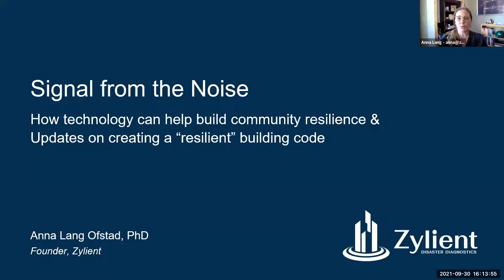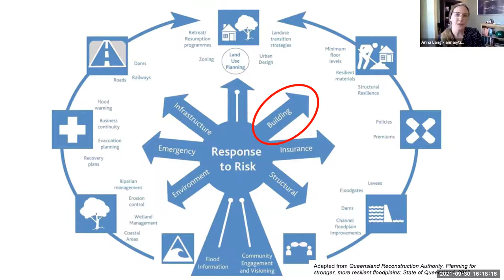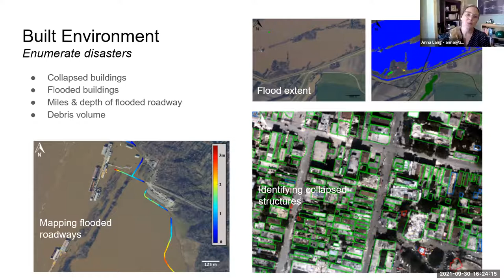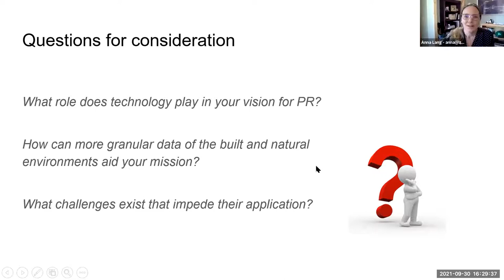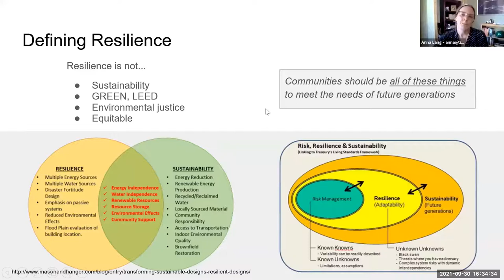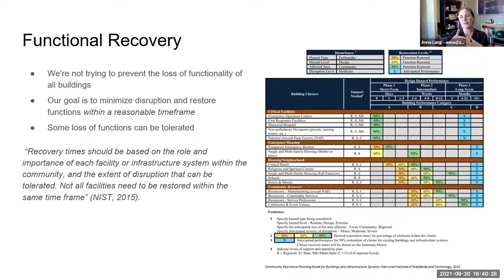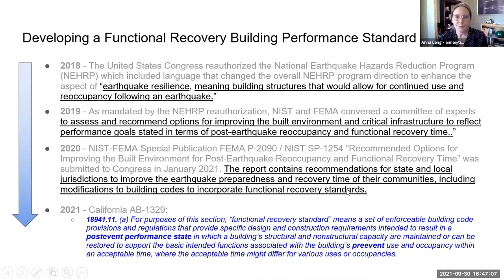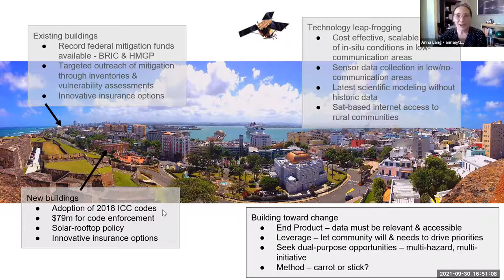Signal from the Noise, Anna Lang Ofstad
Signal from the Noise: How technology can help build community resilience
& Updates from the structural engineering community on creating a new “resilient” building code
Anna Lang Ofstad, PhD
Zylient, Inc
Resilience Engineering

Description:
Communities across the globe are struggling to understand their risks in the face of a changing climate and other natural hazards. It's hard to know where to begin. Conversations usually focus on large doomsday events and how ill-prepared our communities are. But to move the needle we need to narrow the conversation: what resources exist in the built environment now? What can it sustain? And what future do we want for our communities?

This presentation will provide an overview of efforts to develop a new "resilient" building code at the federal and state levels; discuss ways Puerto Rico's existing strengths can be leveraged to improve resilience; highlight how technological "leapfrogging" can facilitate decision-making; and summarize federal funding opportunities available to move communities toward resilience.

BioDr. Anna Lang has worked for 20 years at the intersection of industry, academia, and technology. She is an expert on the seismic behavior of confined masonry and informal construction. She is the founder of Zylient, a technology and consulting company that utilizes advanced technologies in artificial intelligence and image processing to improve preparedness and response to all hazards. Zylient’s mission is to help government and community stakeholders understand their vulnerabilities in the built environment and strategize a course toward resilience. They are currently working to automate the collection of building inventories.

Dr. Lang proudly serves on FEMA’s National Advisory Council and co-chairs the Structural Engineers Association of California's Resilience Committee and the Earthquake Engineering Research Institute's California Legislative Subcommittee. Dr. Lang earned her Ph.D. in Structural Engineering from UC San Diego and her B.S. in Architectural Engineering from Cal Poly, San Luis Obispo. She was an Intelligence Community Postdoctoral Fellow in remote sensing at the Rochester Institute of Technology.